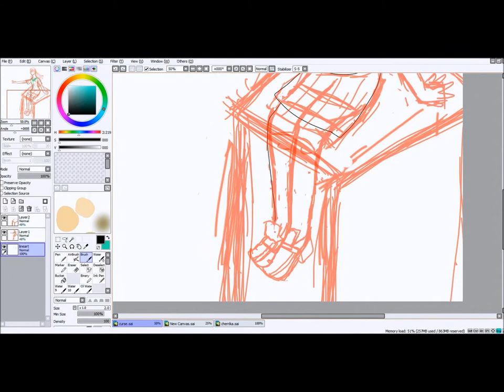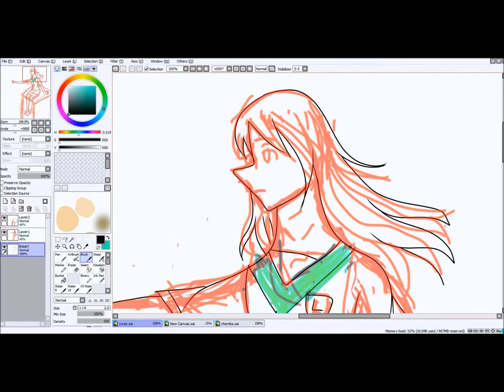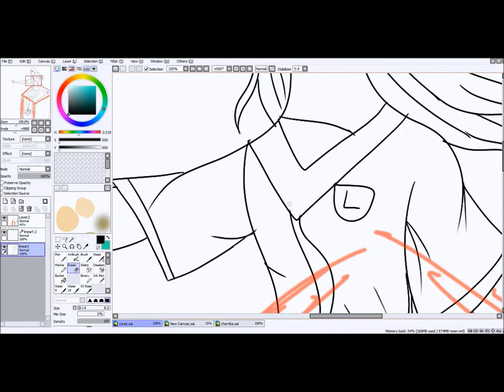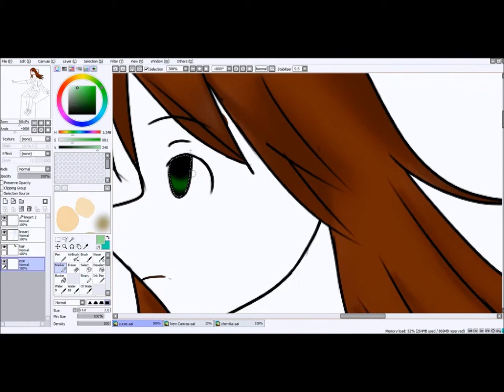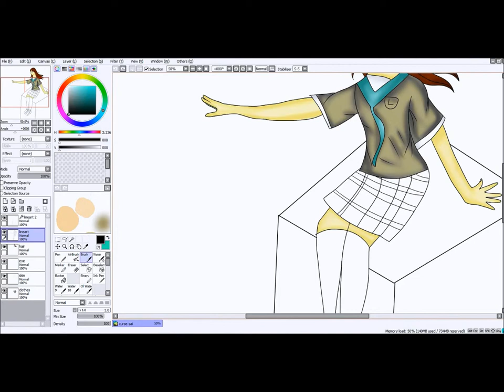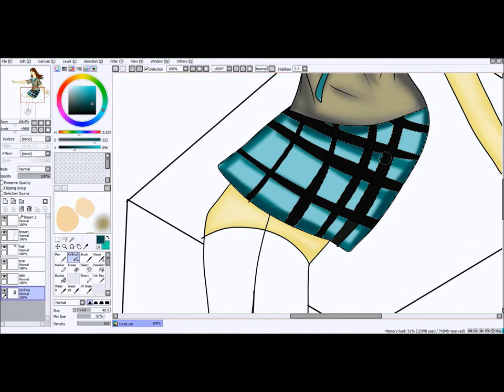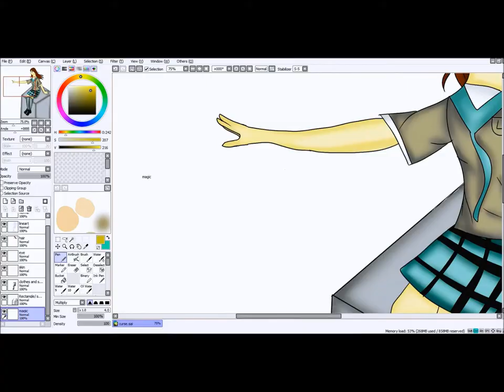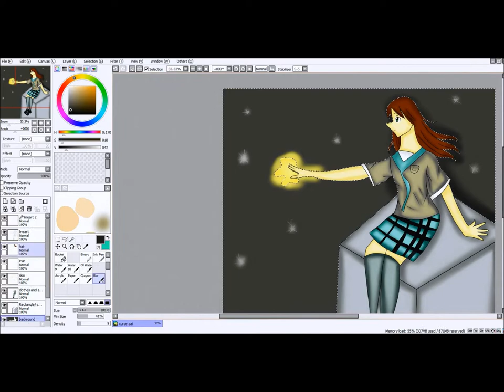Speed paint- Curse character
Hey guys, this is my first video/ first speedpaint.
total of time: 4 hours *Mainly because of fixing mistakes xD*

Music in order:
-Smile with me- Yuki Kajiura -Sword art online ost-
- The first town-  Yuki Kajiura -Sword art online ost-
-Blind alley- YASUpochi  -Ib ost-

Also just realized that in the last the couple minutes of the video, there is no music, sorry Dx

Also so basically, this is based on one of my characters of my story which i've been working on for the past couple years, I really wanted to try drawing them is this the final result.